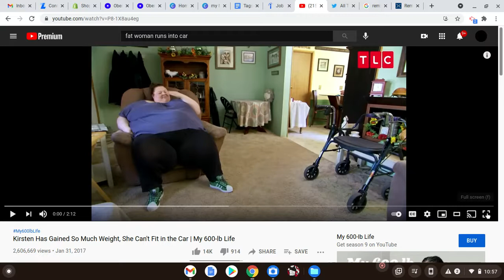My 600 lbs Life Commentary